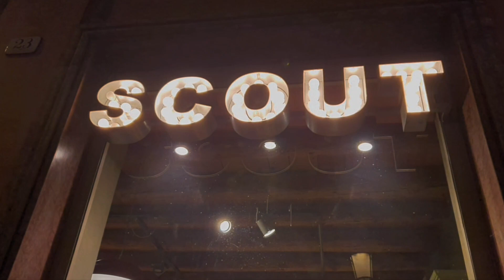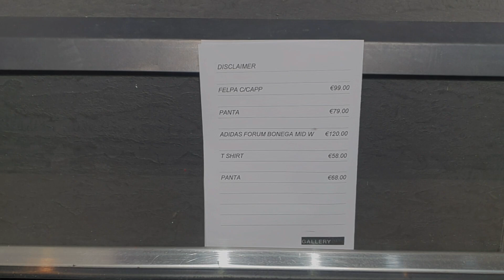италия жасмин падуя ночной стритстайл